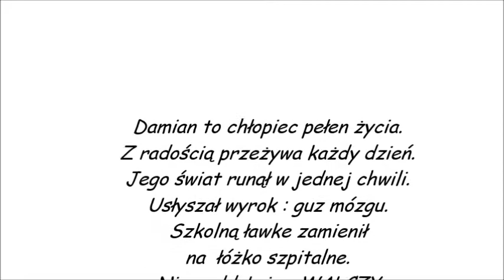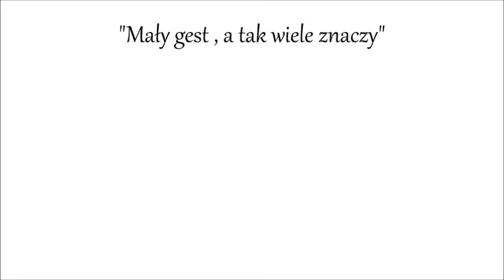KONCERT SERCE DLA SERCA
Wielkie wydarzenie, koncert charytatywny z udziałem gwiazd. Nasi parafianie i goście znów okazali wielkie serce